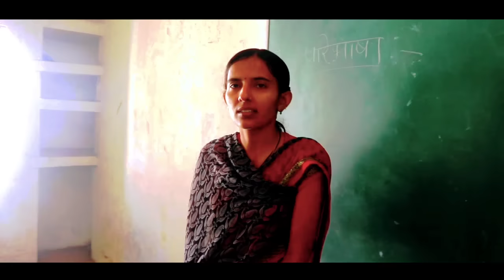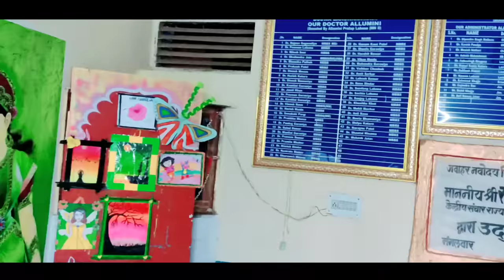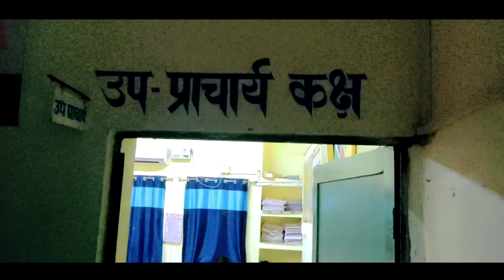👉नवोदय विद्यालय की दिनचर्या | Navodaya Vidyalaya Daily Routine |अभी देखो | JNV lifestyle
नवोदय विद्यालय की दिनचर्या | Navodaya Vidyalaya Daily Routine | Navodaya Vidyalaya में बच्चों का Daily Routine क्या होता | अपने बच्चे को भेजने से पहले जान लीजिये | Navodaya Vidyalaya Daily Routine| Jnv Time Table || Navodaya me Bacche kya kya karte hai || Jnv Schedule | Jawahar Navodaya Vidyalaya Sunday Routine || देख लो मजा आ जायेगा || क्या मस्त Routine है || अभी देखो | नवोदय में पढने के फायदे | Facility in Navodaya Vidyalaya | अपने बच्चे को Navodaya Vidyalaya में भेजने से पहले जान लीजिये नवोदय के ये 10 फायदे | JNV | Navodaya vidyalaya में इतनी सारी facilities मिलती हैं

WELCOME TO Navodayan Star'S
IS VIDEO M NAVODAYA VIDYALAYA KE DAILY ROUTINE KO DIKHAYA GYA HAI